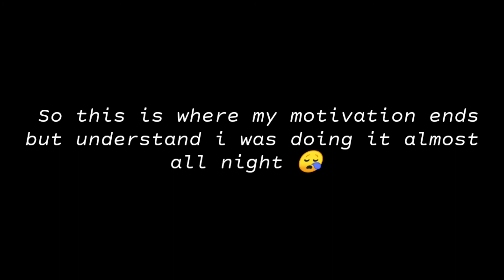Michael Afton's friend begin idiots in 2 minutes